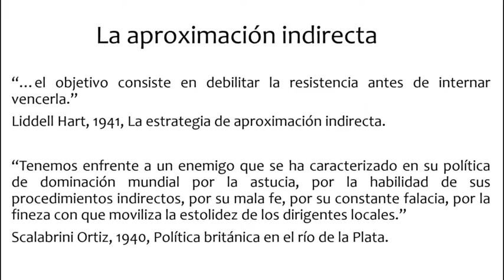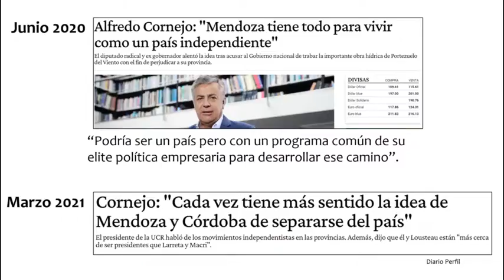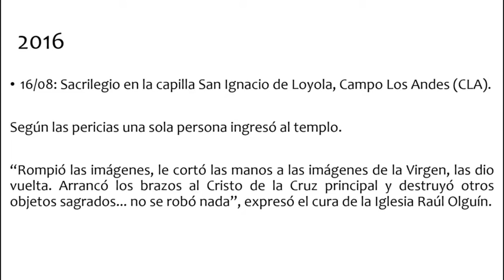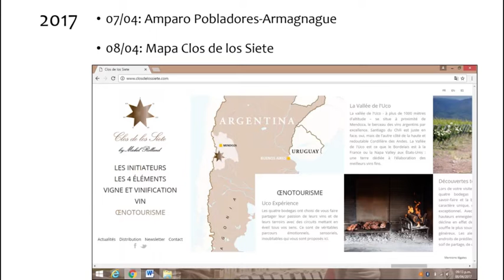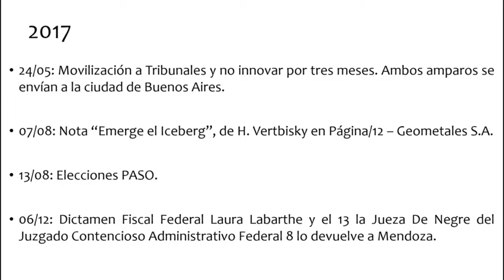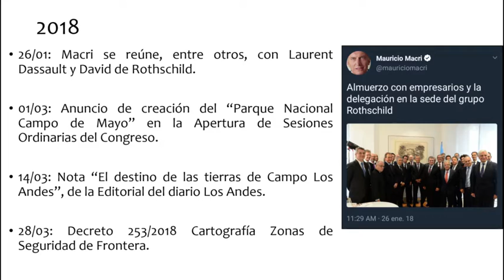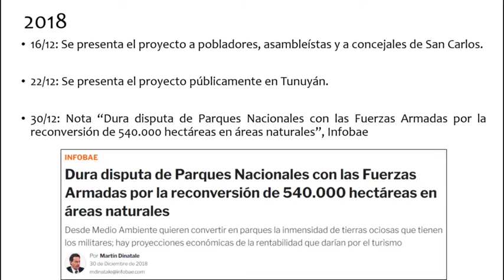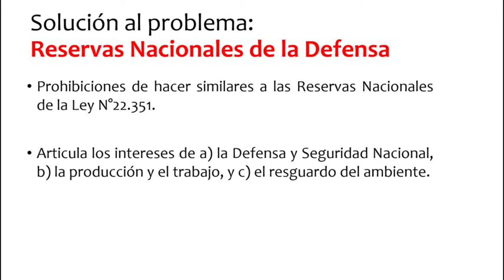Política británica en la Cordillera de los Andes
Campo Los Andes y la estrategia de aproximación indirecta sobre la frontera argentino-chilena.
Expone: Lic. Mauro Queirolo, Presidente Junta Promotora Partido Principios y Valores. Sábado 26/3/2022, 17 hs.
Unidad Básica Martín Fierro - Martín Fierro 691, Las Heras, Mendoza